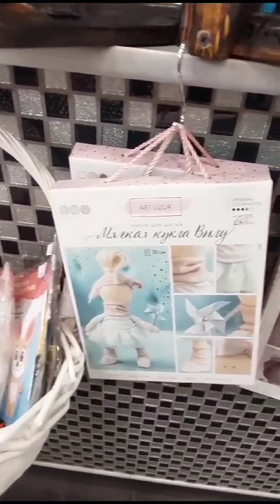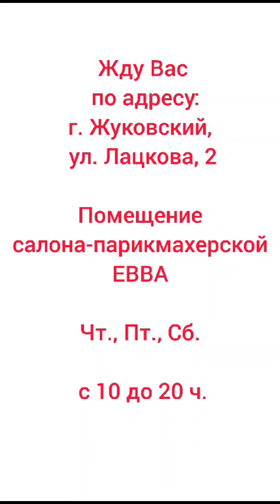Наши благотворители. Салон красоты "ЕВВА' и "Печеняшки"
Прстоянная помощь фонду "Русская Берёза"